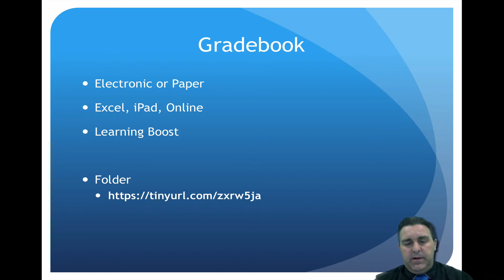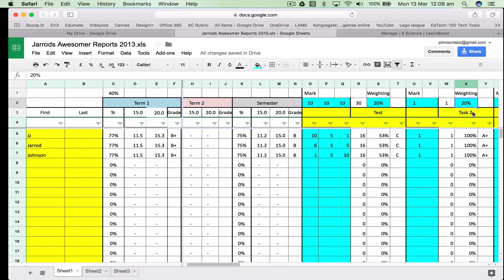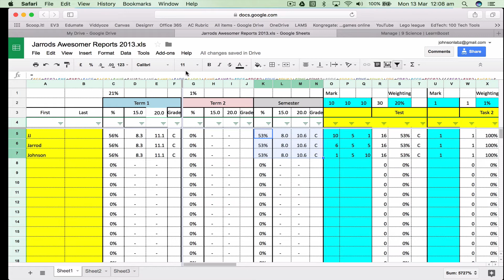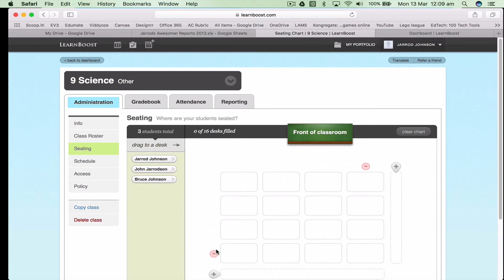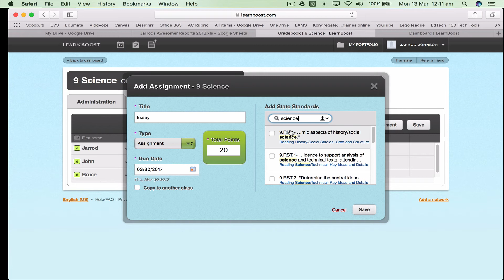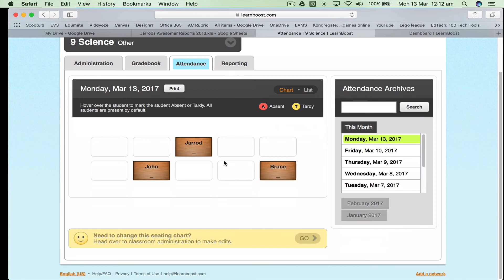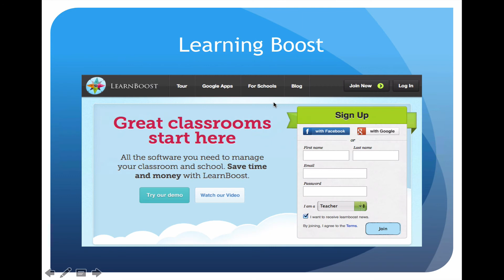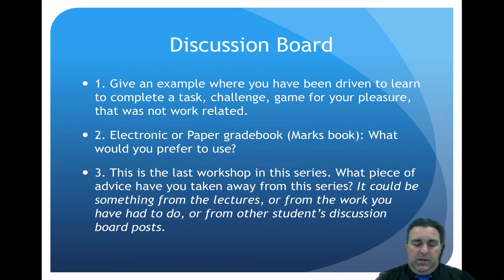ICT Integration 2017 8.3 Gradebooks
These videos are designed for the ICT Integration component in the Teaching degree at the School of Education, University of Adelaide.

This week we are discussing Data collection and this video is about Gradebooks.